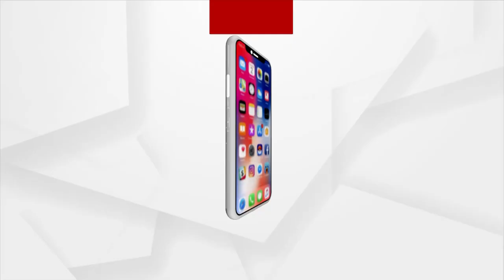Bhakti: Bhabare Bhagabata | EP -433 | Argus News